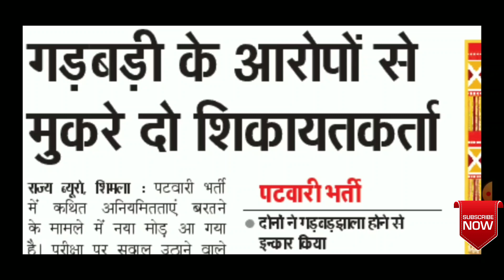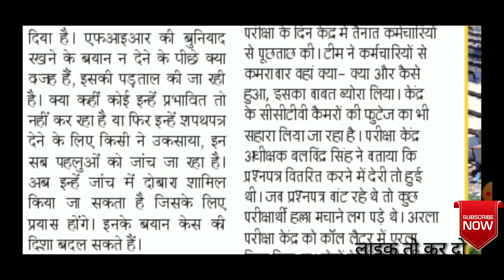हिमाचल पटवारी भर्ती को लेकर बड़ी अपडेट || Latest News for HP patwari bharti.